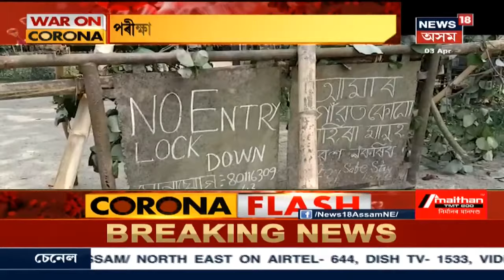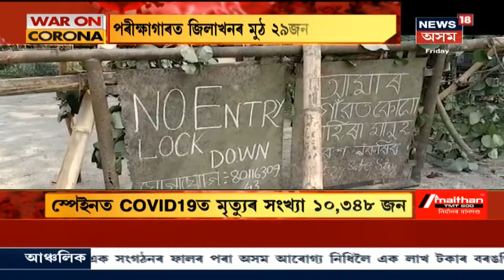বিয়লিৰ Headlines | Golaghat চিকিৎসালয়ত Himanta Biswa Sarma, বুজ ল'লে ক'ৰোনাত আক্ৰান্তৰ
3 April, 2020: Golaghatত চিকিৎসাধীন ৮গৰাকী Coronavirusত আক্ৰান্ত ৰোগী । লগতে চাওঁক আন আন সংবাদ ।